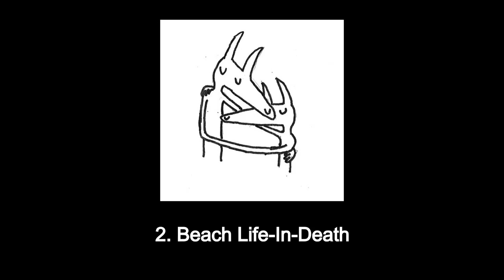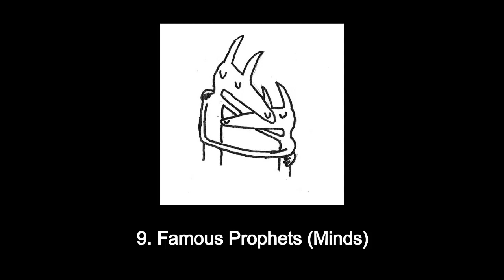(mirror to mirror) my favorite 10 seconds from every song on twin fantasy